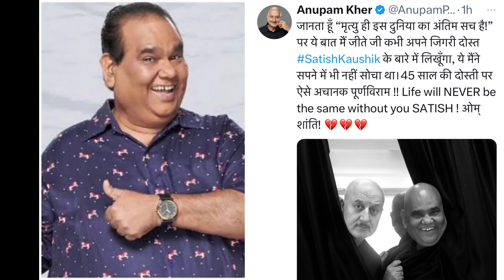Bollywood Actor Director Satish Kaushik Passes Away | RIP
Breaking News | Actor Director Satish Kaushik Passes Away |